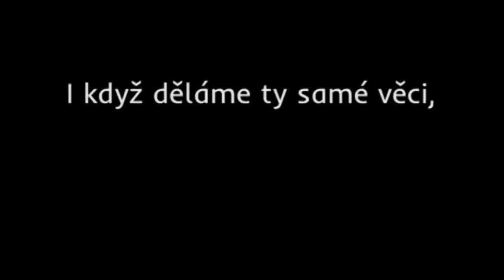A jak to vidíš ty - dokument │ OFFICIAL TRAILER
Trailer na dokument „A jak to vidíš ty?", spoluvytvořený se společností Spike Company©.
Snímek podává zajímavé informace o nevidomých lidech ve formě rozhovorů s dvěma nevidomými slečnami.

Režie: Ester Novotná, Laura Hralová, Kristina Hralová, Anežka Šťastná
Střih, zvuk a kamera: Damián Koch a spol.
Účinkují: Cecílie Novotná, Ráchel Skleničková